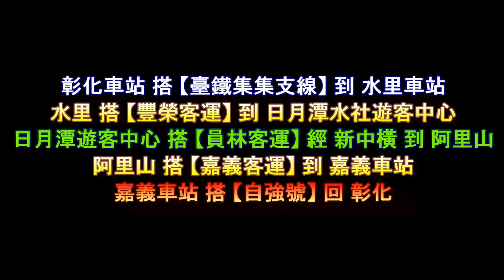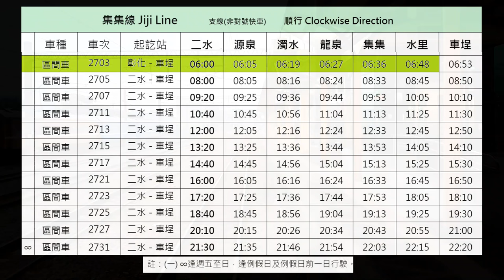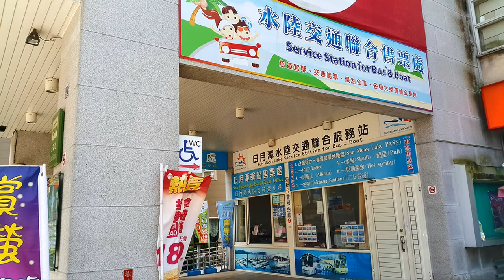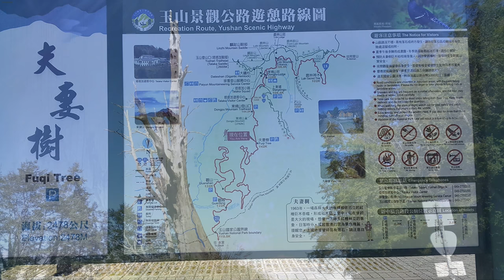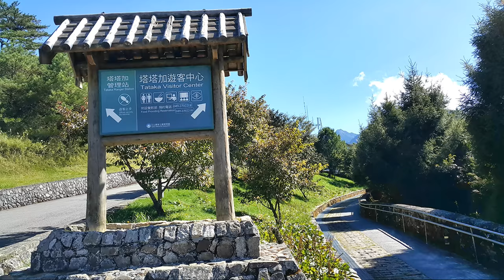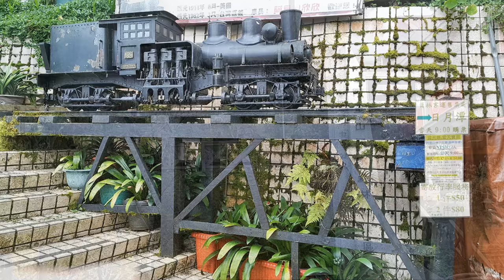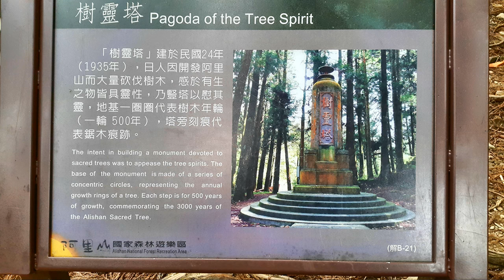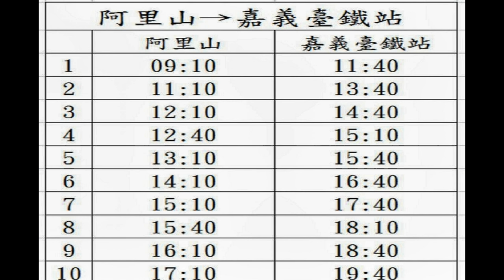台鐵集集支線 日月潭 到 阿里山 懷舊之旅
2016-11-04 台鐵集集支線 日月潭 到 阿里山 懷舊之旅
搭 【台鐵集集支線】 到 水里；轉乘 【豐榮客運】 到 日月潭 ；轉乘 【員林客運】 到  阿里山；轉乘 【嘉義客運】 到 嘉義 ；之後 搭 自強號 回家。